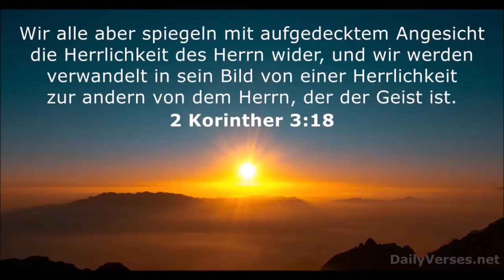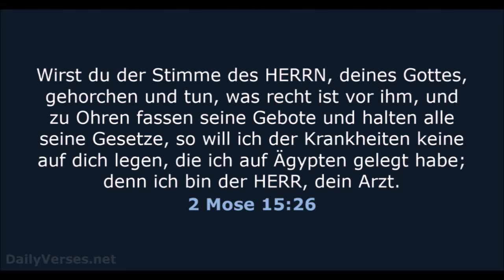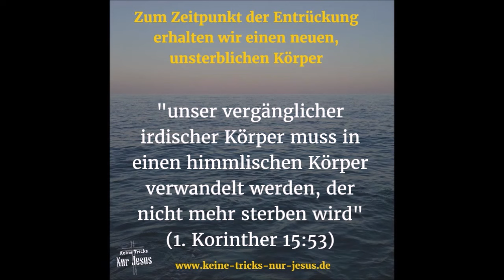Kurzpredigt: Prophetische Träume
In Jesaja 40, 6-8 fordert Gott den Propheten auf, dem Volk Israel das vor Augen zu stellen, was tatsächlich den Fakten entspricht und was sie verstehen müssen. Und das zählt bis heute auch für uns und jeden einzelnen Menschen : „Es spricht eine Stimme: Predige!, und ich sprach: Was soll ich predigen? Alles Fleisch ist Gras, und alle seine Güte ist wie eine Blume auf dem Felde. Das Gras verdorrt, die Blume verwelkt; denn des HERRN Odem bläst darein. Ja, Gras ist das Volk! Das Gras verdorrt, die Blume verwelkt, aber das Wort unseres Gottes bleibt ewiglich“.